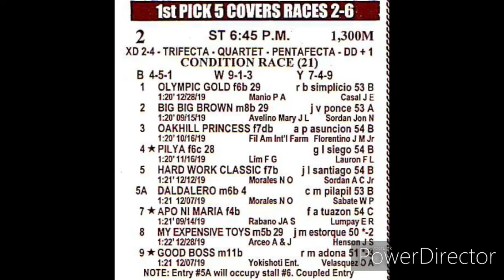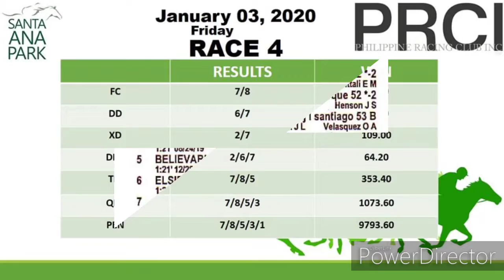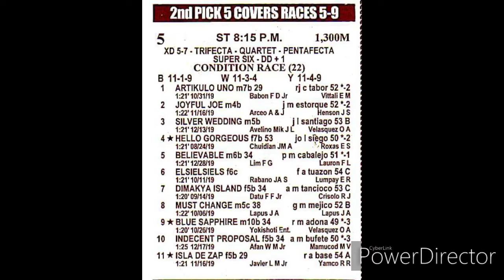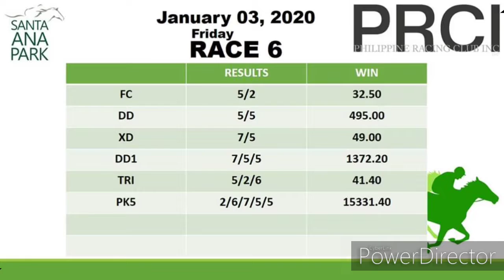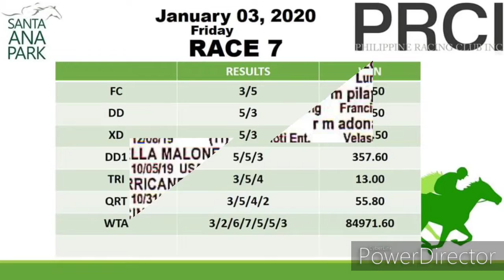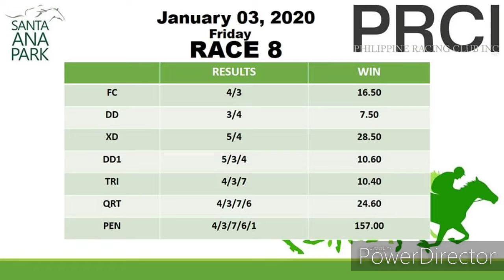JAN 03,2020 SANTA ANA PARK RACE REVIEW and DIVIDENDS